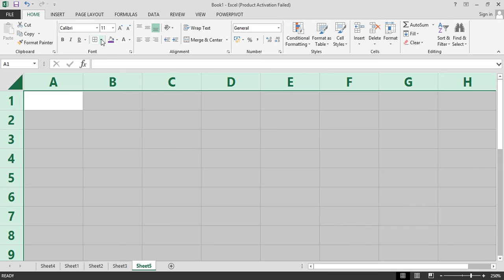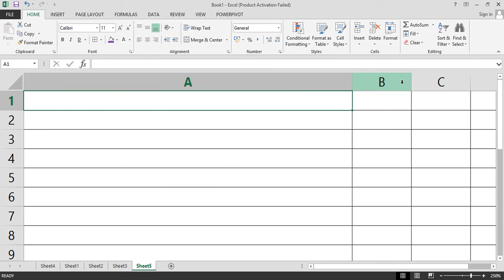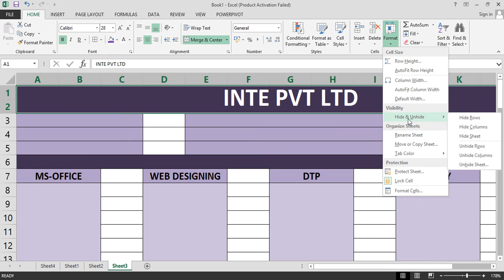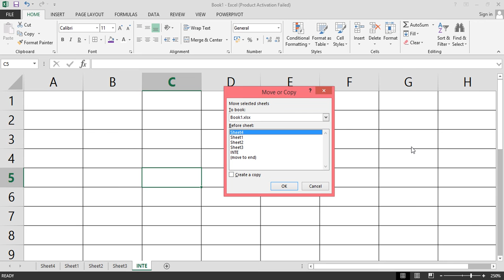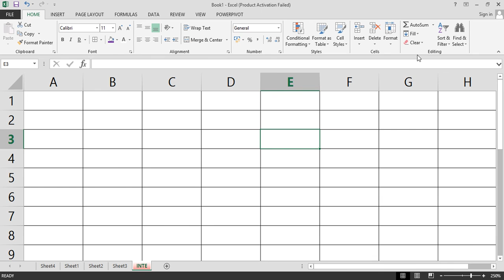Microsot Excel Tutorial - ADJUSTING ROW & COLUMN HEIGHT WIDTH